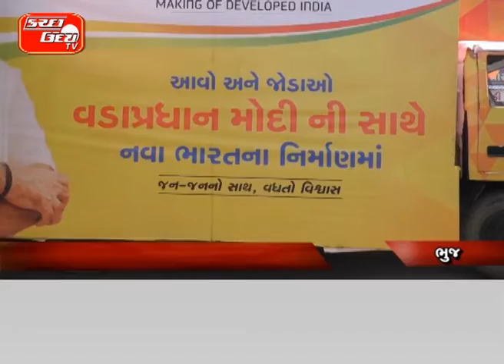ભાજપ દ્વારા મોદી ફેસ્ટ રથનો પ્રારંભ સરકારની કામગીરીનો કરાશે પ્રચાર વિવિધ યોજનાઓની અપાશે માહિતી